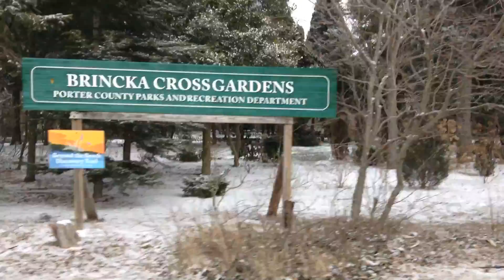Aslan at Brincka Cross Gardens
Aslan is on the Move